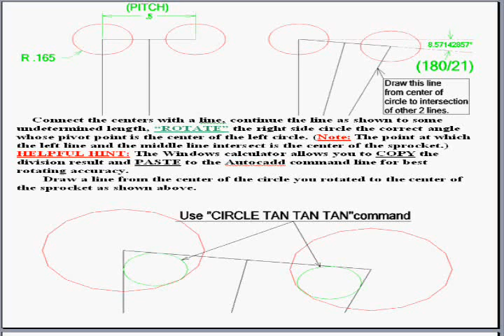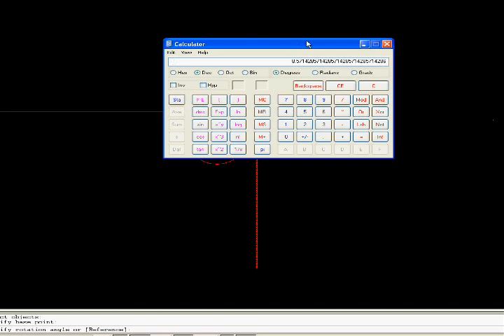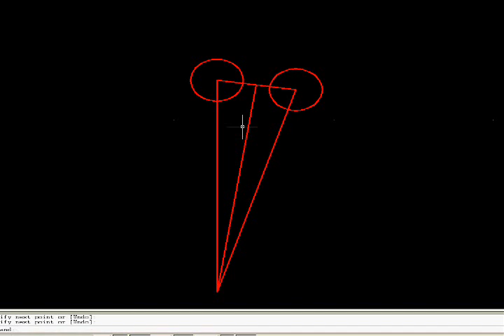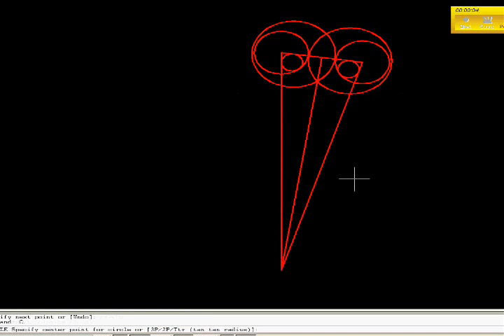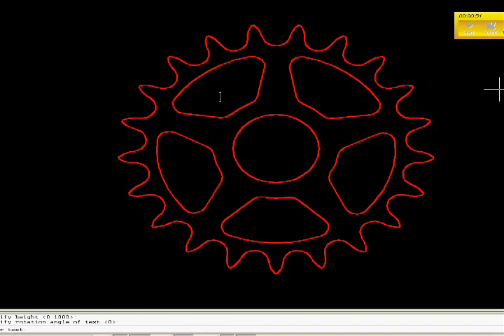SPROCKET DRAWING PROCEDURES with CAD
I developed this procedure to draw standard pitch sprockets with the AutoCAD software. I then import the drawing sketch into the machining software to machine them or cut them with the laser or plasma cutter.